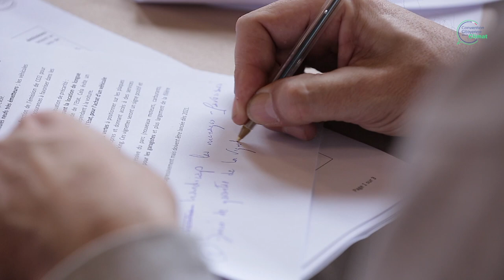Marine - Session #5 convention citoyenne pour le climat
Marine, membre de la convention citoyenne pour le climat, revient sur cette 5e session.
"On passe un cap", fin des groupes de travail et délibérations à 150 sur les mesures.